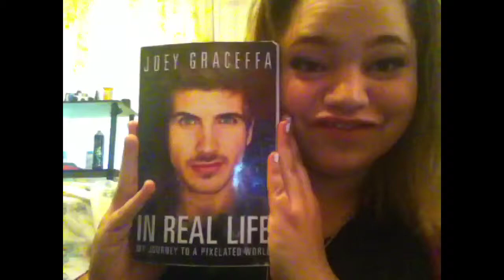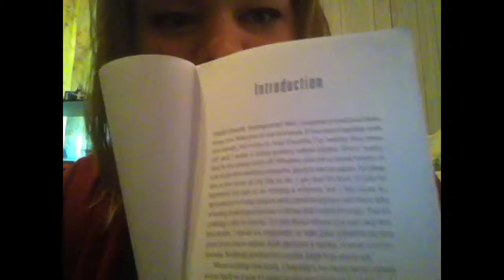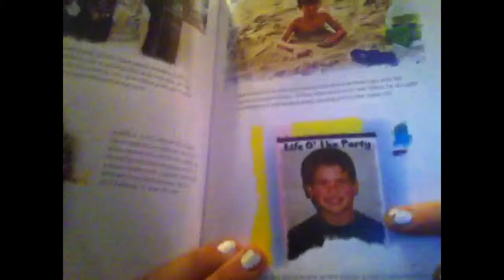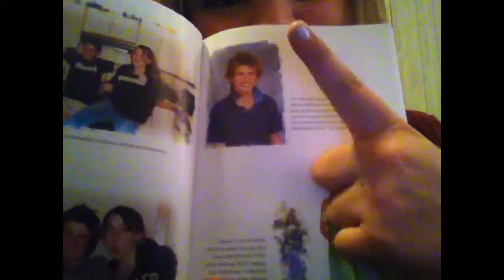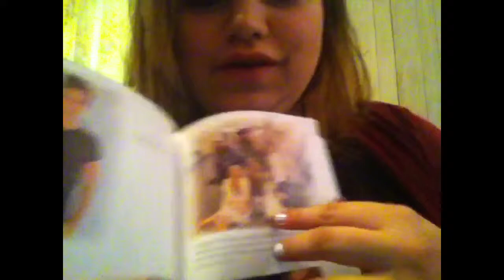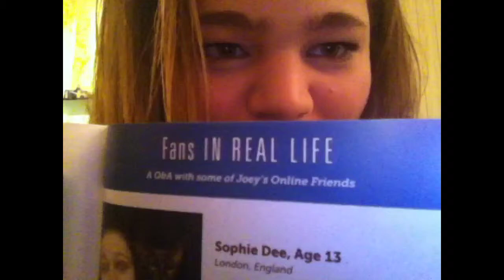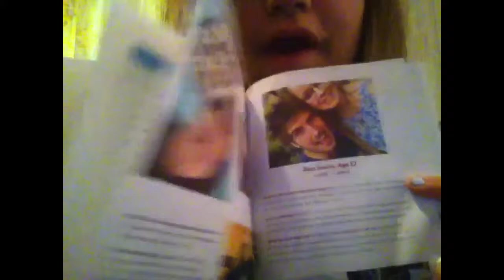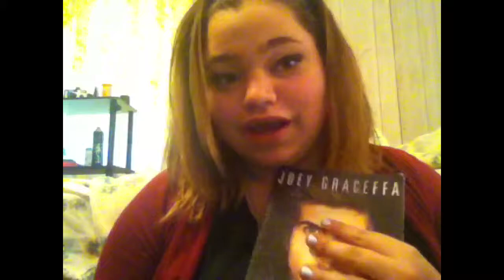JOEY GRACEFFA'S BOOK REVIEW- IN REAL LIFE MY JOURNEY TO A PIXELATED WORLD